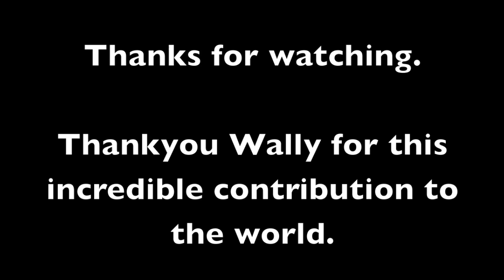"Somebody That I Used To Know" LIVE Acoustic by Michael Paynter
Here's the audio from Michael's recent live acoustic performance on the Australian Top 20 Countdown show (on the Austereo network, Australia)

Special thanks to Ella Hooper and Ben Wasley.